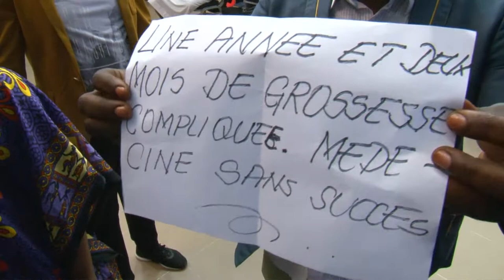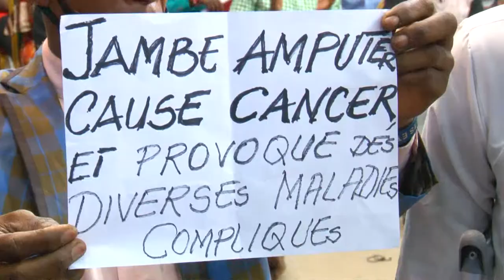LES FONCTIONS DES ANGES 4 . MERCREDI 21 OCTOBRE 2020